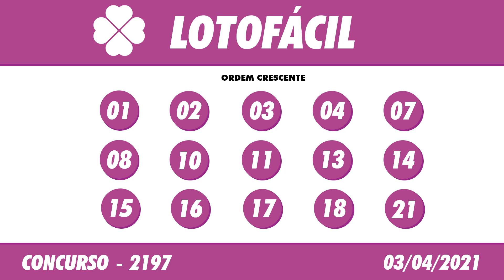🍀 Resultado da Lotofácil 2197 – Resultado da Lotofácil de hoje 03/04/2021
Hoje você acompanha a Lotofácil de Sábado, o sorteio da lotofácil de hoje, será realizado no Espaço Caixa Loterias, no terminal rodoviário do Tietê.

🍀 🍀 OUTRAS INFORMAÇÕES 🍀 🍀

⚫️COMENTE!